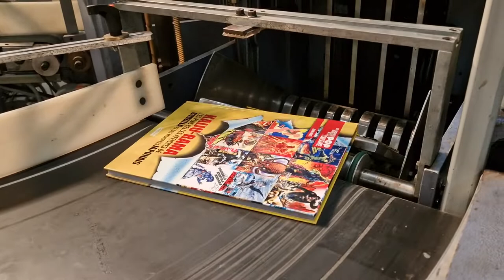Stahl EP 509 dowble book preess test for sale